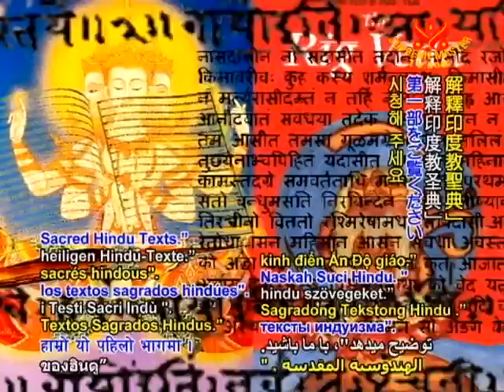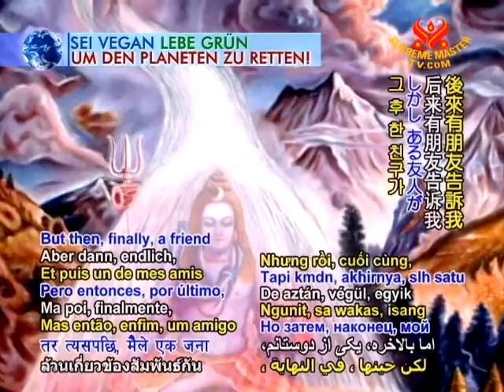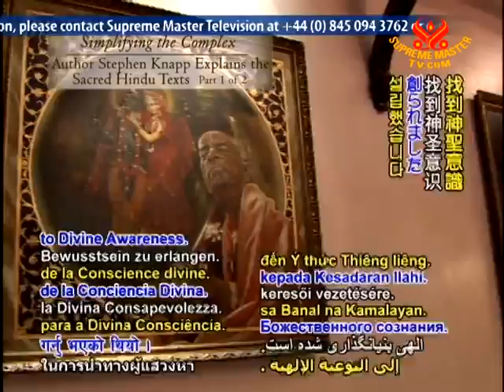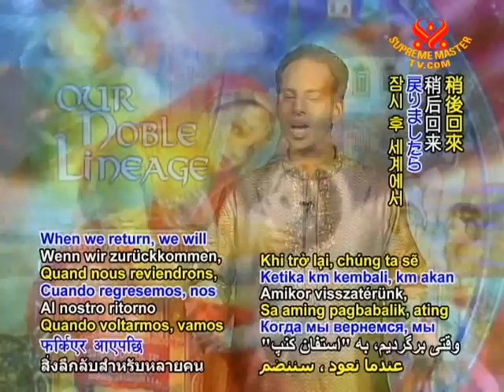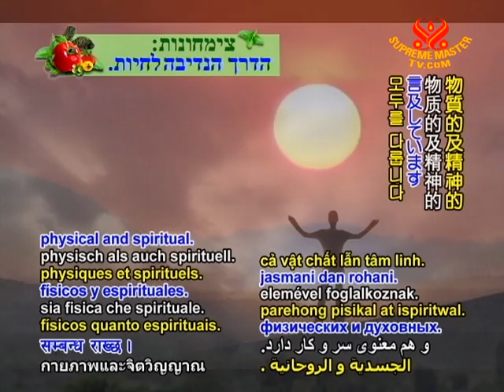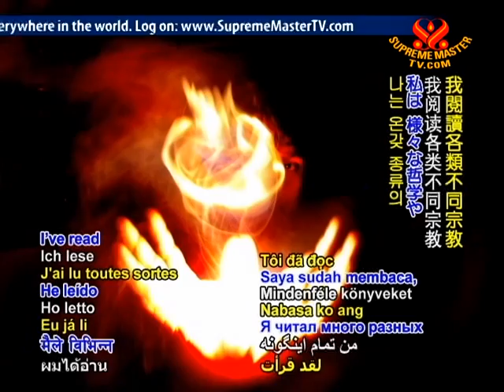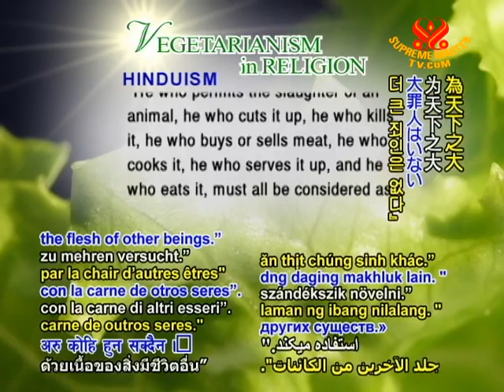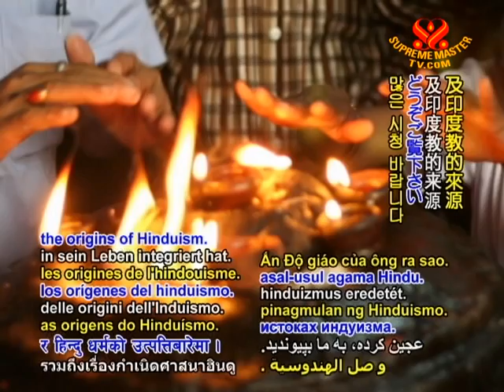Simplifying the Complex: Author Stephen Knapp Explains the Sacred Hindu Texts (1/2)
• VEG1515; Aired on 7 Nov 2010
This episode features an interview with Stephen Knapp about integration between East and West (Eastern thought in Western culture). Author Stephen Knapp explains the Sacred Hindu Texts - Simplifying the Complex. He has dedicated his life working to ensure that the spiritual texts of the East are understandable to Western students. He devotes a significant part of his time writings to vegetarianism. He shares his voyage of his inner discovery.